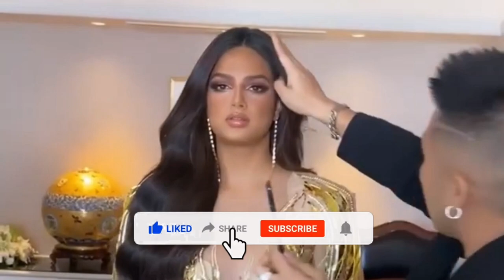Miss Universe 2022 TOP 5 FAN FAVORITES (July edition)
JULY - The first video with the Top 5 choice through the vote of fans who chose their favorites among the most beautiful women who will compete for the title of Miss Universe 2022, who is your favorite?

Track: WANBS - EVOLVE | No Copyright Trap